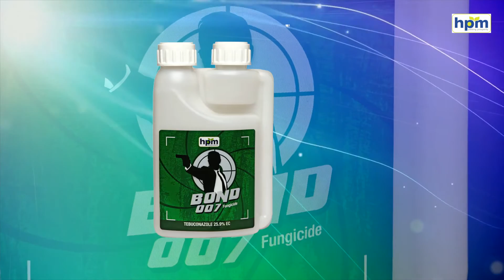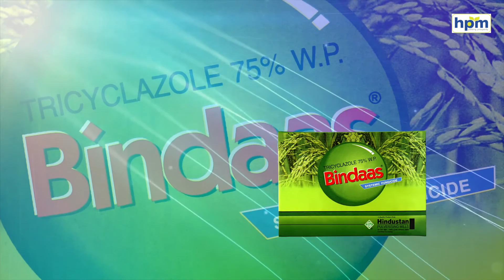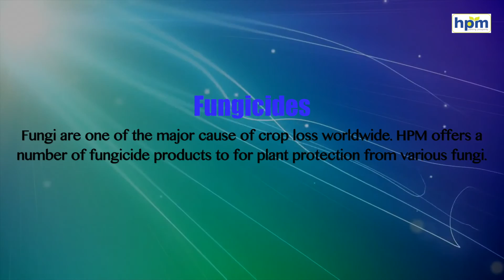hpm india-range of fungicides